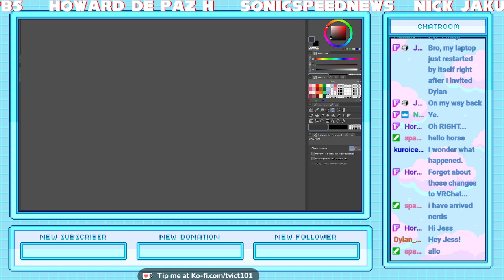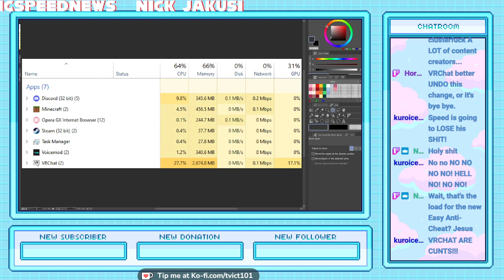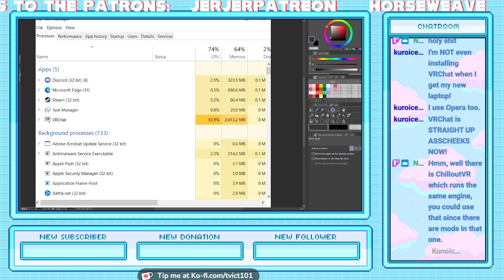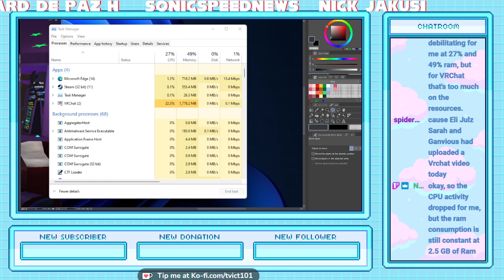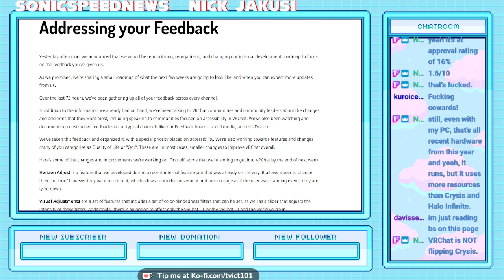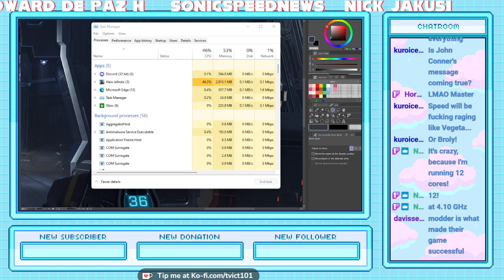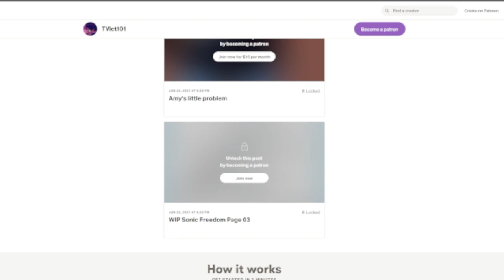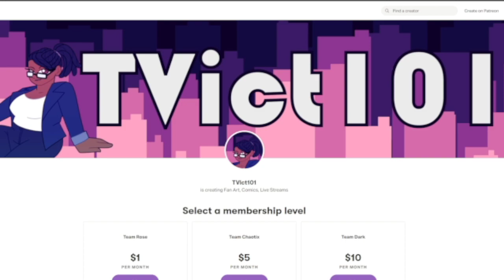Sonic K-Drama: We run the world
Cream, Amy, Charmy, Sally, and Rouge voiced by myself :D

Tune into the streams on Mondays, Wednesdays, and Fridays @ 1 PM PST.